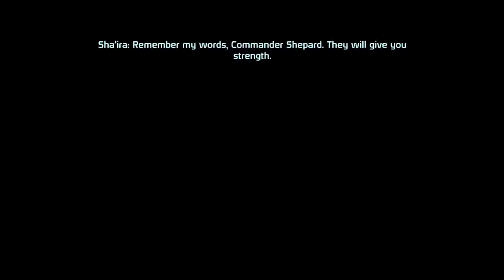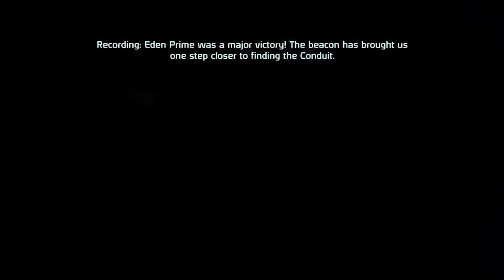Mass Effect Longplay Episode 03; Exposing Saren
The mission today is to hunt down any and all information to accuse Saren of treason and get him kicked from the Spectres. Hope you all enjoy!